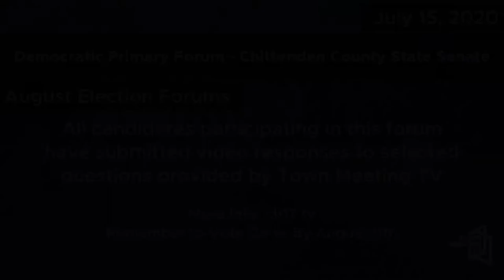Democratic Primary Forum Chittenden County State Senate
alphabetic order by first name:

00:01:24 Adam Roof
00:09:33 Christopher A. Pearson
00:15:34 David Scherr
00:21:17 Dylan Giambatista
00:27:27 Erhard Mahnke
00:36:26 June D. Heston
00:42:19 Kesha Ram
00:48:40 Louis Meyers
Michael Sirotkin did not submit a video for this forum
00:53:17 Phil Baruth
01:01:47 Steve May
01:06:44 Thomas Chittenden
01:12:10 Virginia "Ginny" Lyons

All candidates participating in this forum have submitted video responses to selected questions provided by Town Meeting TV.